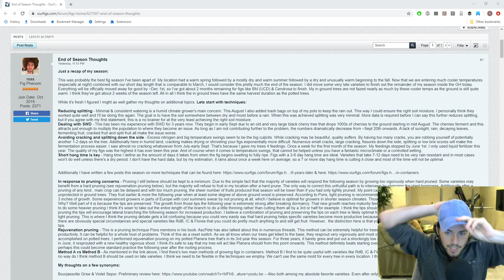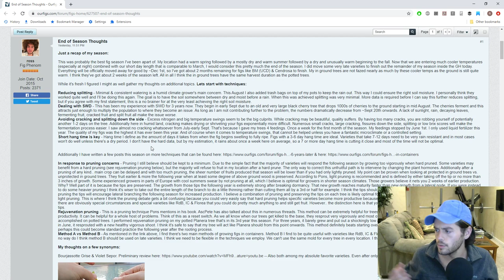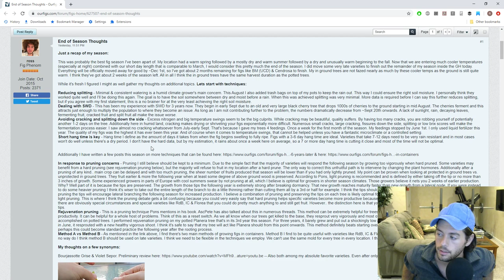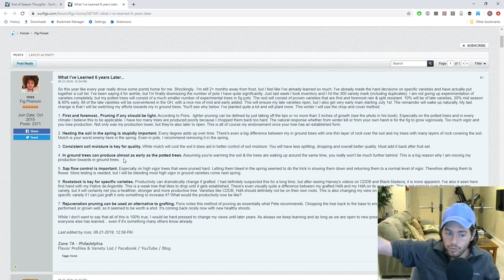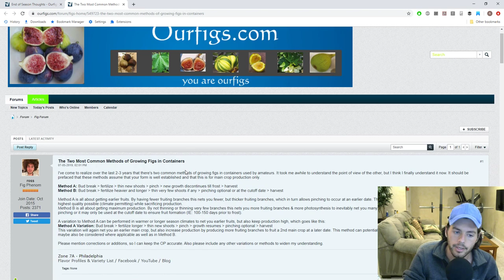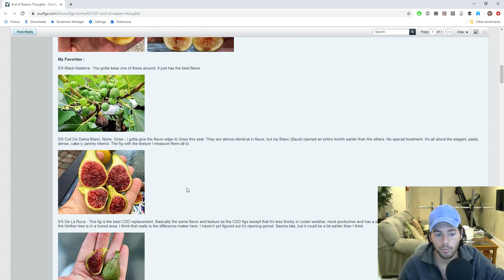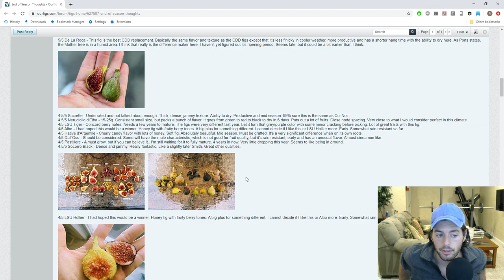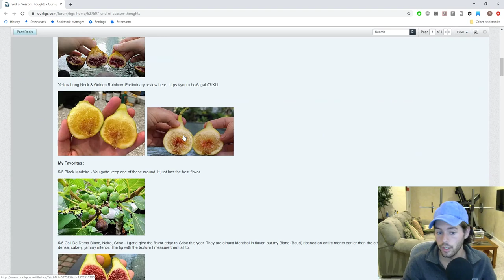2019 Fig Season Recap | Fruit Talk! w/ Ross Raddi -- EP: 45